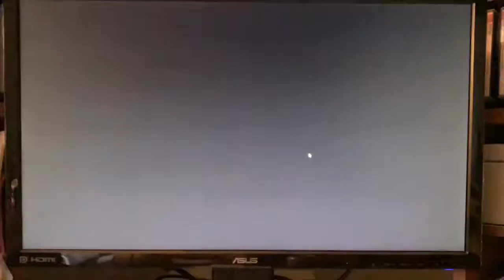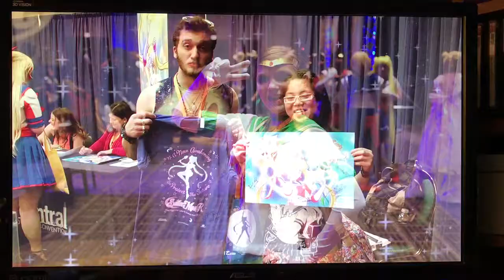Sailor Moon Anniversary extra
Extra from SMR part 2 Blu-ray

(Not meant for any other reason than to share with a few friends/family that can’t view the Blu-ray. )